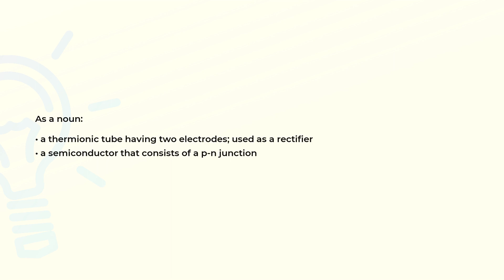What is the meaning of the word DIODE?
Definition and spelling of the word DIODE.

(00:00) Intro
(00:07) As a noun
(00:21) Spelling

As a noun (00:07):
• a thermionic tube having two electrodes; used as a rectifier
• a semiconductor that consists of a p-n junction